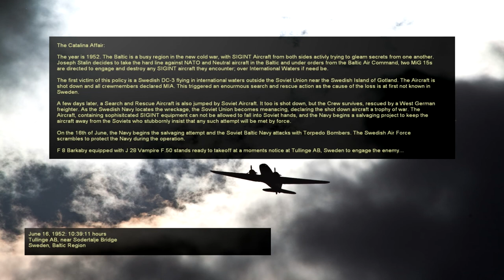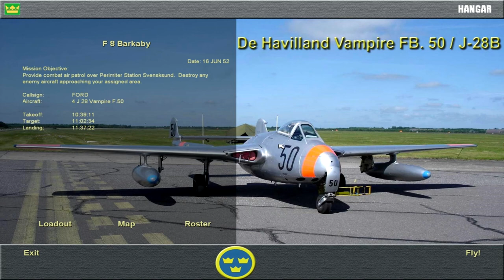Cold War gone Hot: The Catalina Affair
First Mission, Dynamic Campaign
F 8 Barkarby